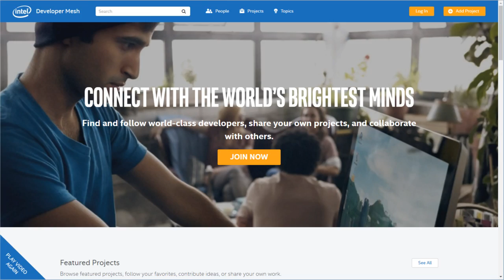Near Me Highlights